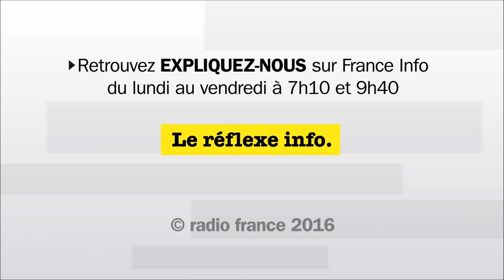Expliquez-nous... la grande distribution en France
Expliquez-nous, c'est une chronique de France Info par Gérald Roux. "Expliquez-nous la grande distribution en France" a fait l'objet d'une mise en images par Elene Usdin.